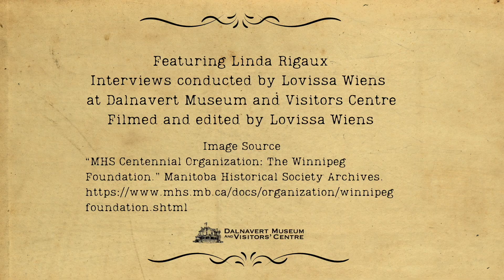Volunteer Stories Linda Rigaux part 2: I Love Telling Stories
Wanna hear a story? Linda just might have one or two to share!

If you'd like to learn more about the history of Dalnavert and the Macdonald family, visit the history page on our

Video Transcriptions:

My name is Linda Rigaux, and I've been volunteering at Dalnavert for five years.

I like to tell a little story about each member of the family. When we used to be able to go into the basement I liked to tell the story about Sir Hugh and his philanthropic ways. He was part of the early Winnipeg Foundation, and Macdonald Youth Services was named after him. So I tell that about him to give people an essence of who he was as a man and I like to tell a little bit about his early years when he was in the infantry, and from the letters that I've read, and stuff that I've read, he enjoyed that and would have liked to have stayed in the infantry.

So I tell those stories, and then when I talk about Jack and I'm in his room, and I talk about the rowing. So each room that I go into I tell a little bit about each family member, as well as the cook and the maid and what their life maybe was like. So, I don't really have a favourite story, I just like to tell stories.